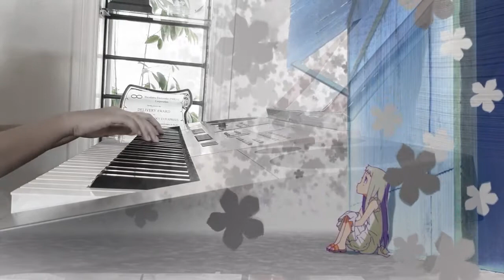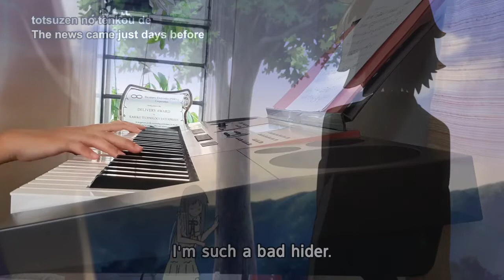「Secret Base ~Kimi ga Kureta Mono~」AnoHana OST Piano Cover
***WARNING: This video contains spoiler from the anime.***

A piano cover of Secret Base ~Kimi ga Kureta Mono~ from Ano Hana ❤

Based from the piano arrangements of Theishter and Paddy's Piano

Original Music produced by Zone (Sony Music Records);Written and composed by Norihiko Machida